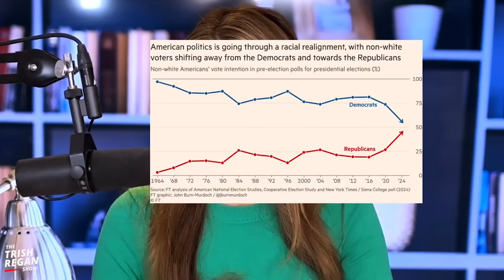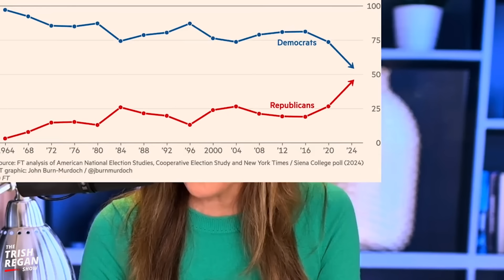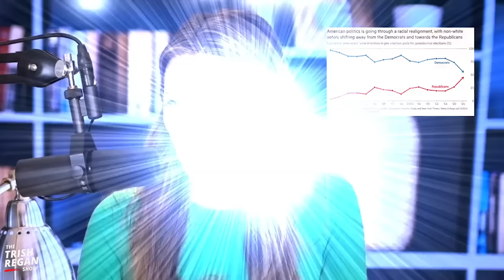This PROVES How Crazy-Worried the Left Is as New Poll Predicts Trump as ‘24 Winner